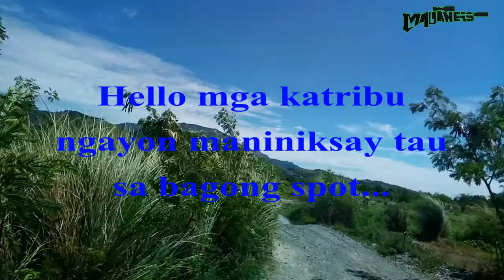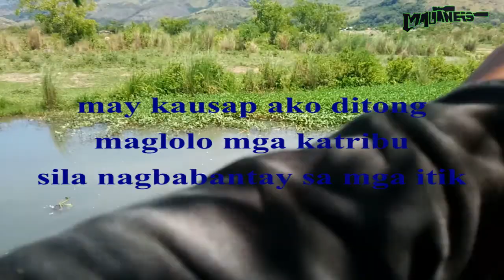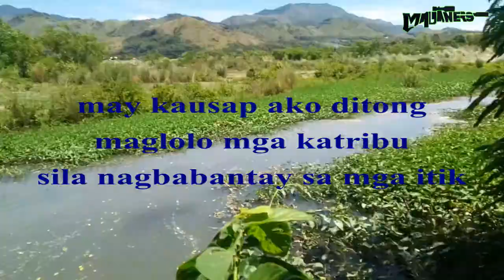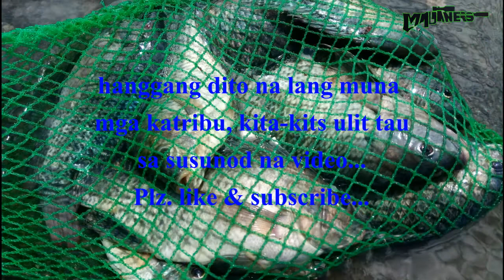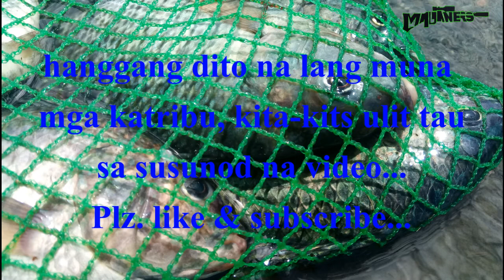JACKPOT sa bagong SPOT... Tiksay Fish Hunting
Dumayo ako sa ibang lugar mga katribu...
Sana magustuhan niyo ang aking video...